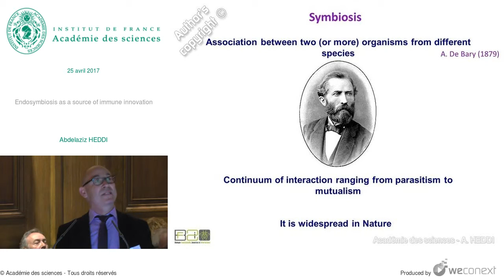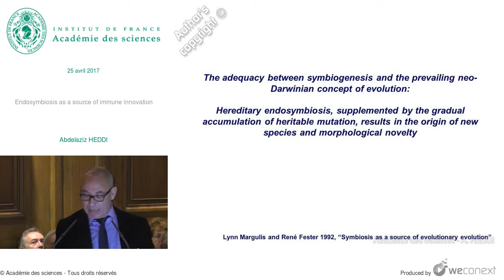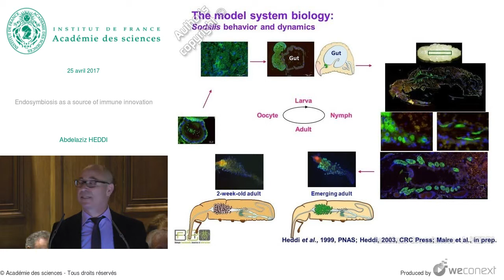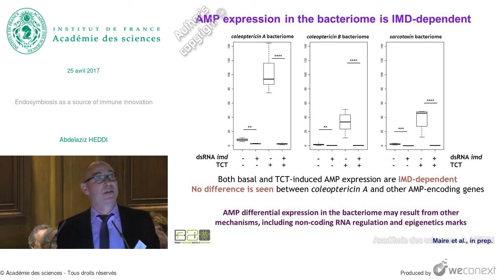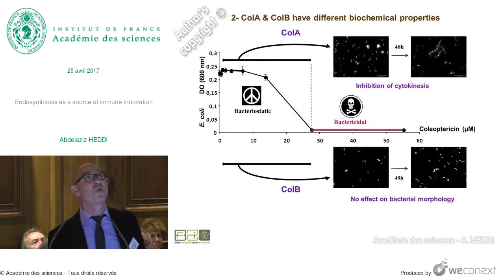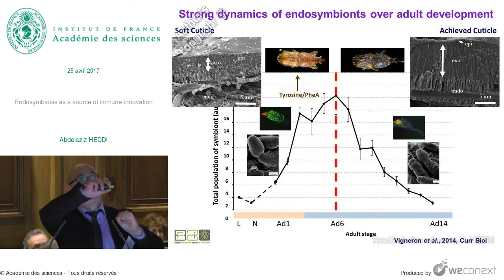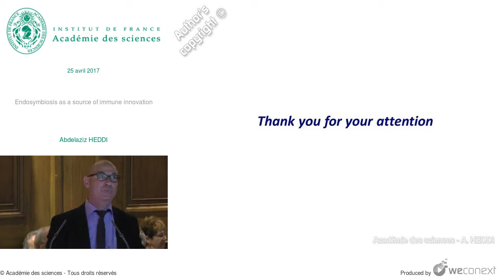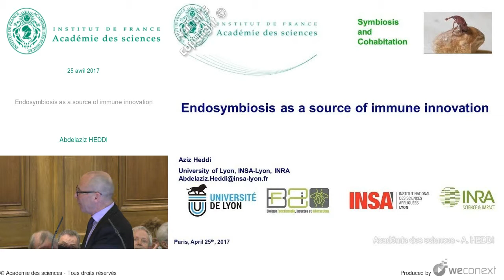[Conférence] A. HEDDI - Endosymbiosis as a source of immune innovation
Conférence : Symbiose et cohabitation

00:00:00 Introduction
00:00:28 Symbiosis
00:02:45 Brief overview on Symbiogenesis!
00:05:24 The model system highlights: Nutritional intracellular symbiosis in insects
00:06:34 Sitophilus weevil association with Sodalis pierantonius [Gram-negative]
00:07:40 The model system biology: Sodalis behavior and dynamics
00:09:06 Questions of interest
00:09:38 The bacteriome immune response is modulated
00:11:03 Systemic infection results in the induction of all AMP encoding genes
00:11:33 Weevil AMP are expressed by one pathwayonly!! The IMD pathway
00:12:51 AMP expression in the bacteriome is IMD-dependent
00:13:56 Summary1
00:15:52 colA RNAi treatment results in endosymbiont size decrease
00:16:27 colA RNAi treatment results in endosymbiont exit from the bacteriocyte
00:17:15 Data in favor of colA divergence towards a ‘symbiotic’ function
00:18:31 Summary1
00:18:35 Summary2
00:19:29 The last lesson: Insects recycle endosymbionts when the benefit is over
00:20:56 Strong dynamics of endosymbionts over adult development
00:22:00 Symbiont elimination is not inflammatory
00:22:34 Symbiont elimination involves bacteriocyte apoptosis
00:23:00 Autophagy activation allows symbiont recycling
00:23:26 Summary3
00:24:48 Concluding remarks
00:26:10 Questions - réponses